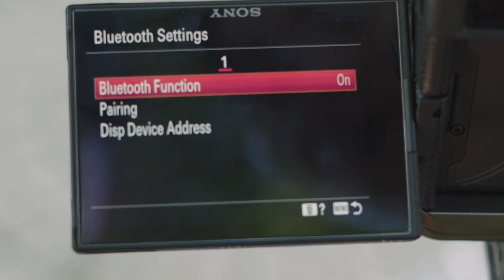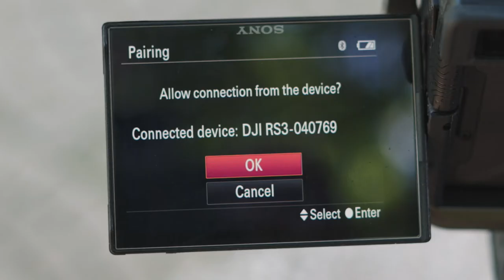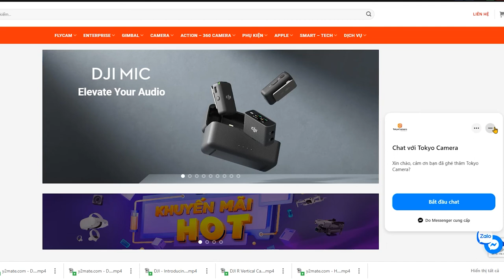Đánh giá chi tiết DJI Ronin RS3/RS3 PRO - Minh Travel | Tokyo Camera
Link Sản Phẩm :
__ Tất tần tật thiết bị Tokyoshop - TokyoCamera cung cấp có đều có ở đây, mọi người ghé qua xem nhé:
➥ Phụ kiện dành cho tất cả các thiết bị bạn mong muốn:
✈ Toàn bộ sản phẩm đều được ship hàng toàn Quốc, có COD, quẹt thẻ, hỗ trợ trả góp... __ Chúng mình chào nhau cái ở đây nhỉ?
📍 948 Trương Định, Q. Hoàng Mai, TP. Hà Nội
📍 162 Kim Ngưu, Hai Bà Trưng, TP. Hà Nội
📍 66 Nguyễn Văn Linh, Q. Hải Châu, TP. Đà Nẵng
📍 520 Lý Thái Tổ, P. 10, Q. 10, TP. HCM
📍 47 Trần Hưng Đạo, Q1, Tp HCM